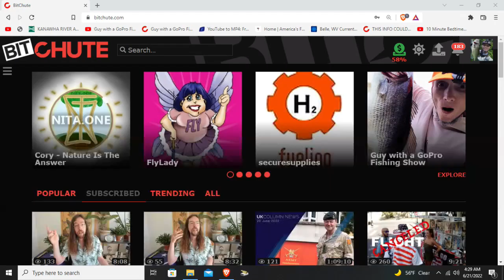EP183 - Elk Fork with Dave T [feat: JAB s-crank type 2.0 & @NetbaitLures pacacraw ]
Although this can be a tough fishery , boy are these bass healthy..Lots have been caught with either healed up hook holes or no holes on a 5 lb fish - that's exceptional living conditions. This place was an old diary farm.
 Featured Gear - crankbait fish
6'9" Med Hvy Fenwick Lunker Stik composite crankin rod
 6:3.1 Diawa Tatula 100 casting reel
 12 lb Sunline Assassin Flourocarbon
 size 1 VMC crankbait clip
 Jab Customs S - Crank Type 2.0 (pro blue back/false eye)
 Flip Castin fish :
 7'6" Abu Garcia Vengeance Pro (H. Shryock signature rod) Flippin/Punchin Heavy
 Quantum Metric 7:1.1 speed casting reel
 20lb Sunline Sniper Flourocarbon Line
 Dble pegged Netbait full size Paca Craw (black/blue)